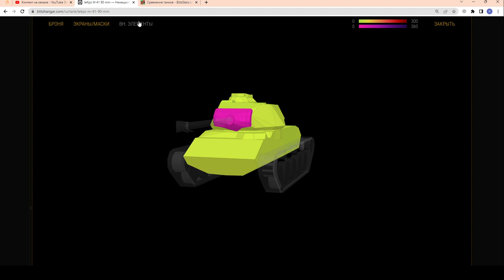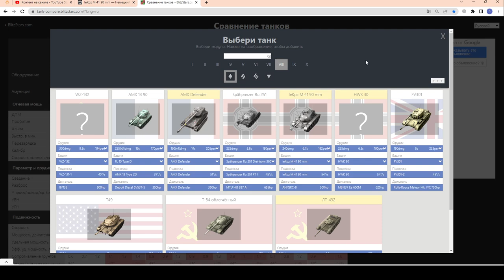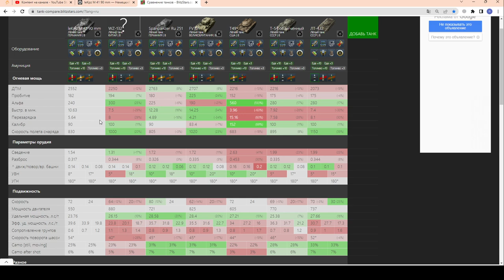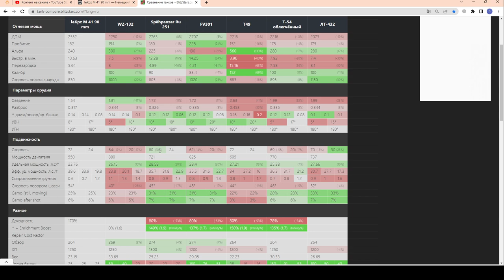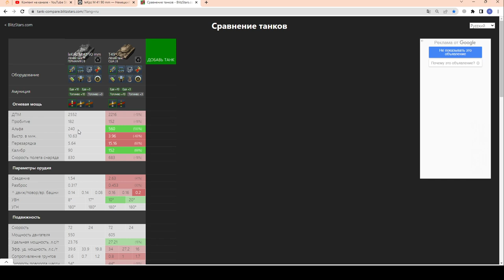leKpz M 41 90 mm - ЧЕСТНЫЙ ОБЗОР! М41 - крутой ЛТ в wot Blitz 2023 | WOT-GSN